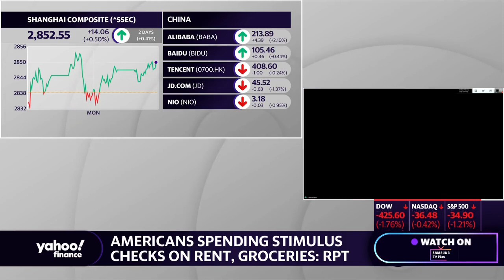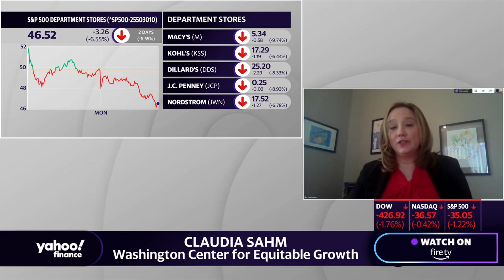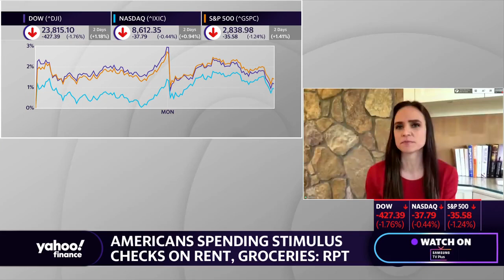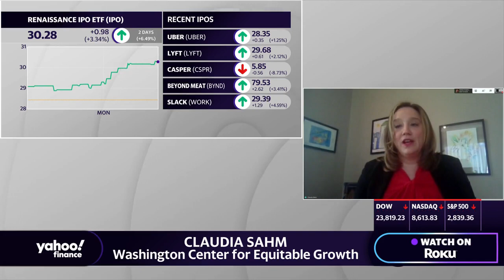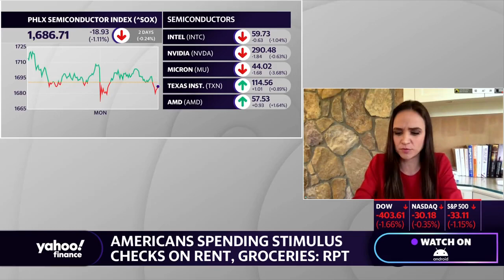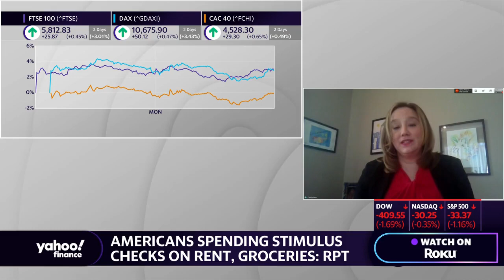Survey reveals how Americans are spending their coronavirus stimulus checks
Washington Center for Equitable Growth Director of Macroeconomic Policy & Former Senior Economist at the Federal Reserve Claudia Sahm joins Yahoo Finance’s Seana Smith to discuss how American families are spending their stimulus checks amid the coronavirus.